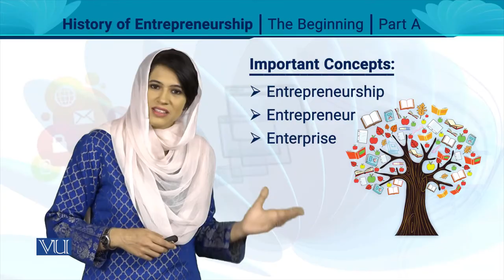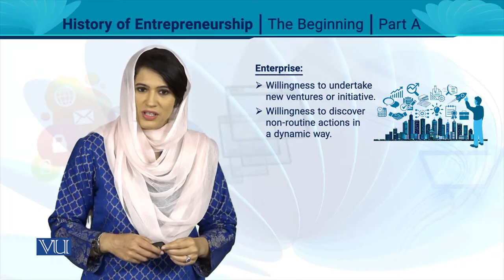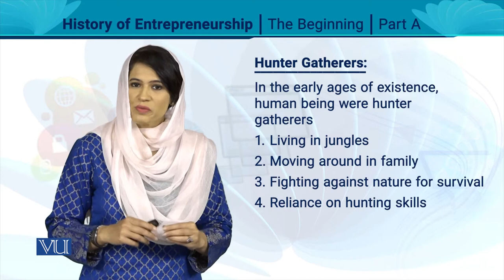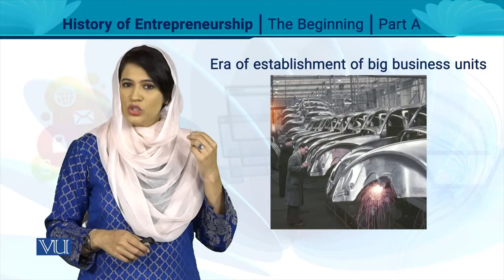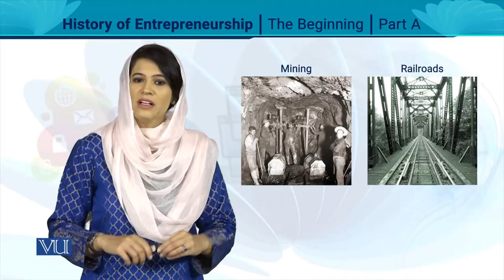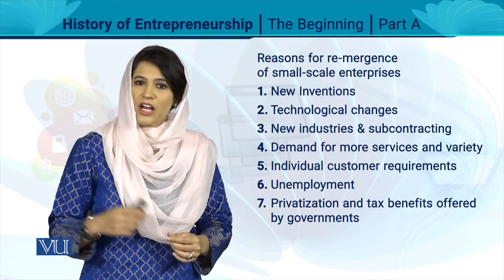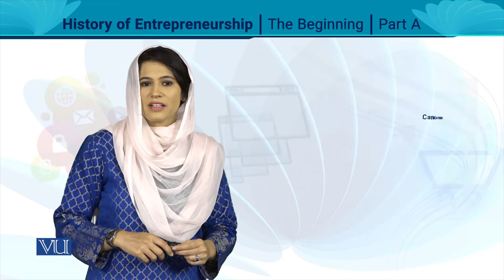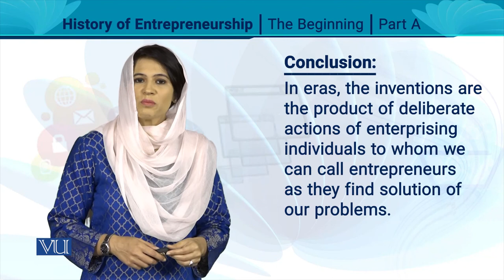History of Entrepreneurship - The Beginning Part A | MGT602_Topic002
MGT602 - Entrepreneurship
Topic002 - History of the entrepreneurship-The beginning Part A,
By Ms. Noreen Zahra